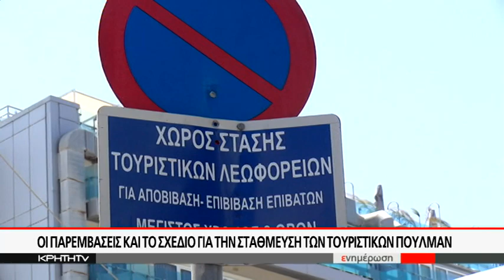Προβληματίζουν οι δύσκολες μέρες με τα τουριστικά πούλμαν στο Ηράκλειο